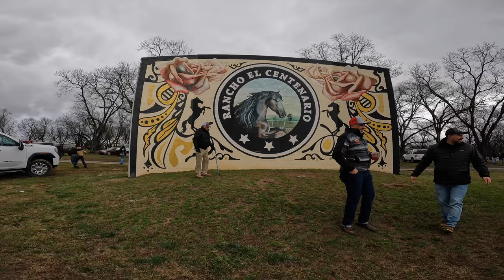Welcome to the channel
If you like videos with horse racing, Adrenaline, Traveling, Exploring, Pranking, Surprises, Family & Love then I don't know why you haven't subscribe to the channel please subscribe and enjoy our lifestyle.